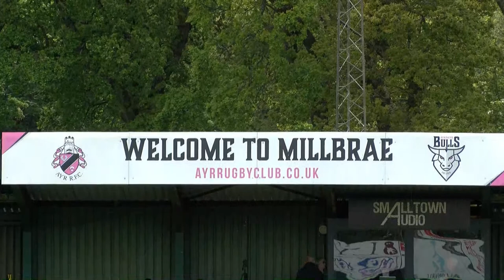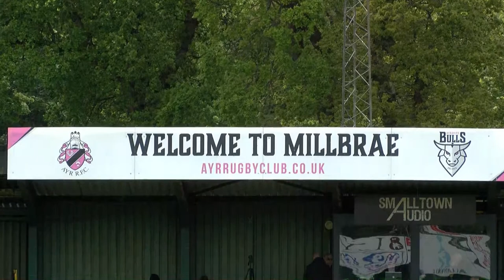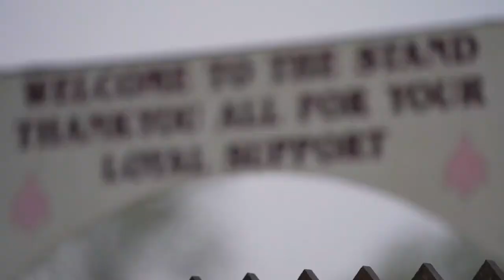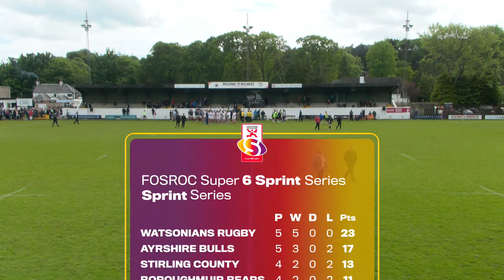LIVE: FOSROC Super6 Sprint Series | Ayrshire Bulls v Watsonians Rugby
Live coverage of the fifth round match at Millbrae. Commentary by Dale Clancy & Bruce Millar (kick-off 2pm BST).